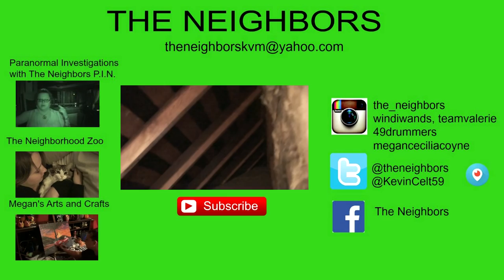JUST CALL ME JOY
Mama Kitty has been spotted in the attic.  Kevin and Valerie strategise about getting her out.  Kevin and Val go to the post office and Target. Valerie changes her name to JOY!